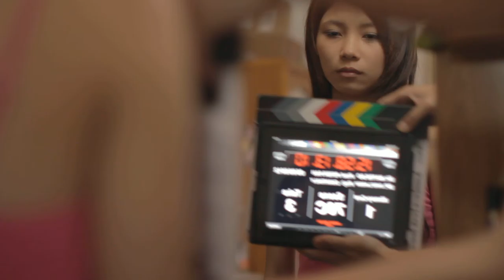070C3 Chanthaly Open Source Project Footage